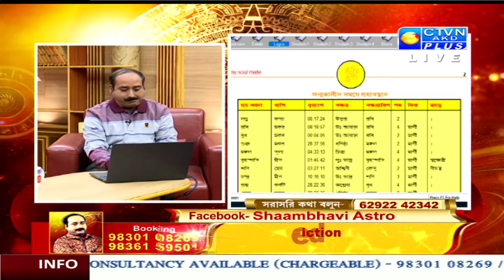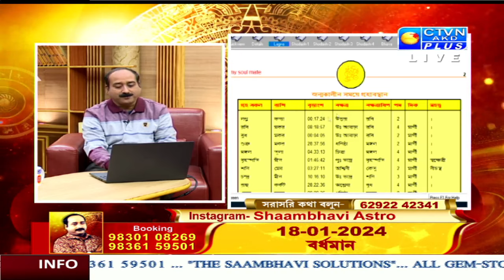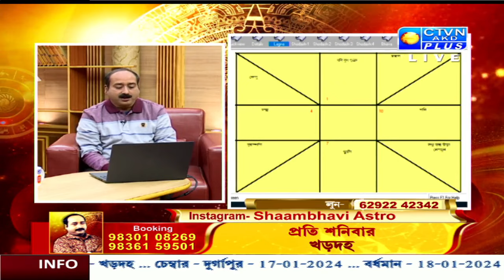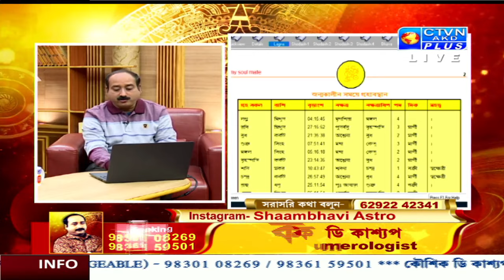KAUSHIK D KASHYAAP | ASTROLOGY | CTVN | 16_01_2024 - 01:35 PM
এখন দেখছেন : KAUSHIK D KASHYAAP @SHAAMBHAVIASTRO